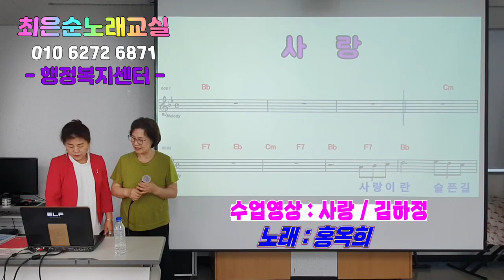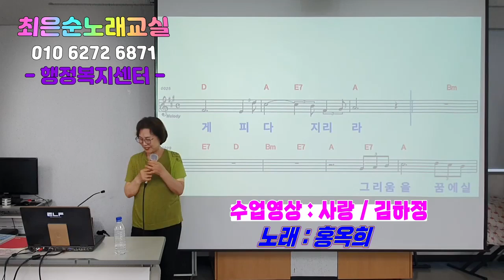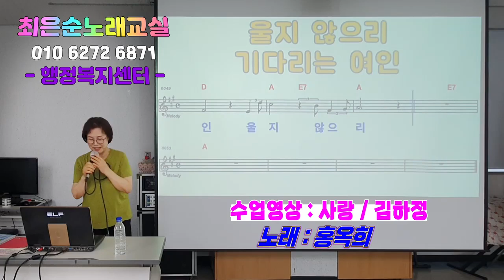사랑 김하정 홍옥희회원 최은순 신바람노래교실